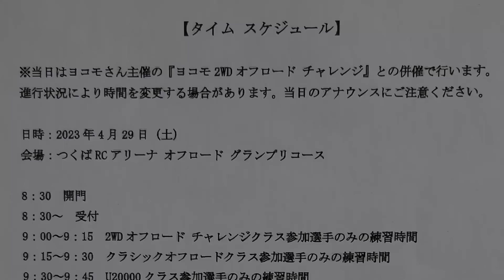タミヤ TheBIGWIG「2023GFCC in つくばラジコンアリーナ参戦記！」g_force_competition_cup tamiya bigwig vintage rc buggy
今回はタミヤ ビッグウィッグと一緒に茨城県のつくばラジコンアリーナへ、G-FORCEさんの主催の「2023 G-FORCE COMPETITION CUP」の
クラシックオフロードクラスへ参加させて頂いた模様をお届けします！

まとまり切らないセッティングを数日で詰められるのか？
それより壊さずに無事に帰って来れるのか？？？汗

ご興味のある方は、是非最後までお付き合い下さい♪